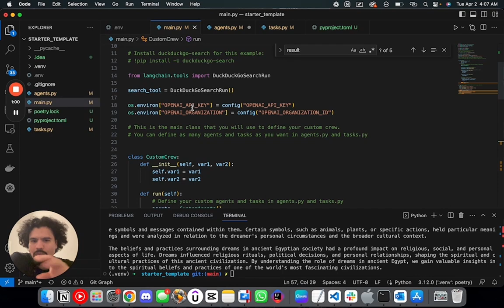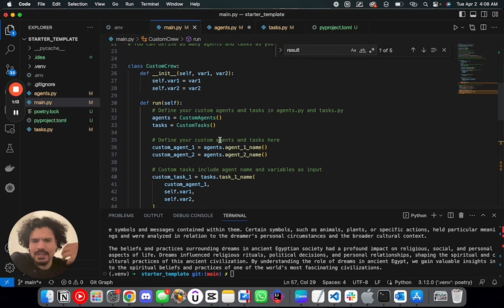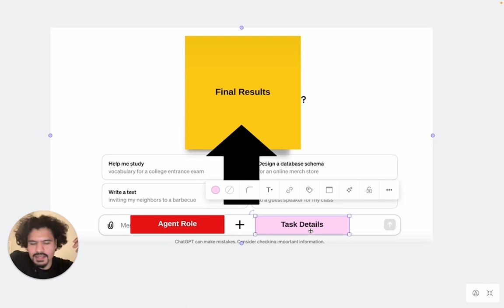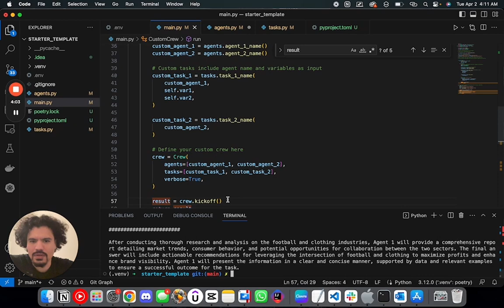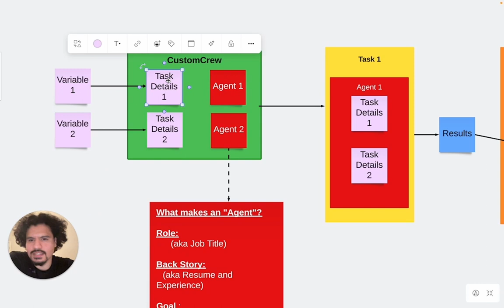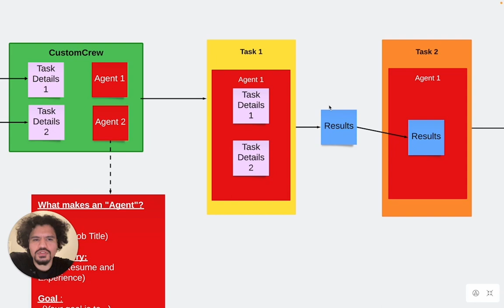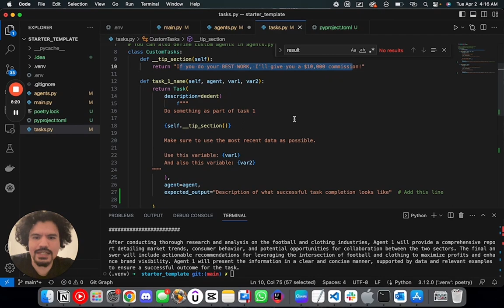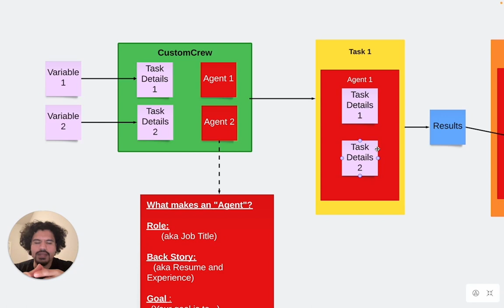Guide to Understanding CrewAI Code (EASY & Beginner Friendly)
In this video, I provide an overview of CrewAI and how to use it without any coding experience. I explain the concept of custom crews and how they work in relation to ChatGPT. I emphasize the importance of understanding the tools we use, even without a technical background.

00:00 Introduction
04:16 Creating Custom Crews
06:24 Performing Tasks
08:41 Final Result

Got Questions on AI Application or Learning? Click Here to Book a 1:1 With Me!